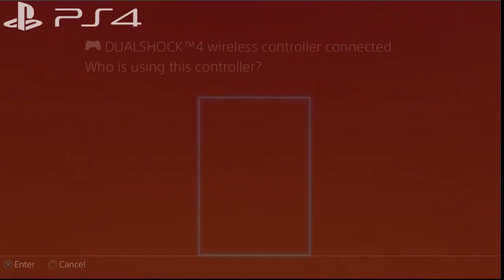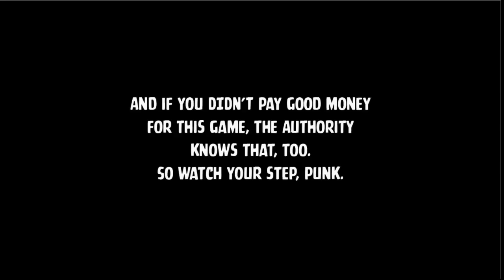Tuesday Trials - PS4 - Blue Estate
Tuesday Trials is our weekly series where we give our first impressions of games based off their demos.  In under 30 minutes we try to decide whether or not we would consider actually buying the game.

Blue Estate really surprised us.  The trailer and screenshots made it look like your typical action movie:  Full of guns, half naked women, and profanity.  We expected nothing out of the ordinary, but we were way wrong!  Blue Estate takes all those typical actiony things and presents them in a really fun and unique way while showing off the capabilities of the PS4 controller.

Our thoughts:
- Reminiscent of arcade gun games
- Uses the DualShock 4 to its fullest potential
- Simple, easy-to-learn mechanics
- Local Co-op is fantastic
- The humor and language is likely not for everyone

We had no idea how much the game was when we were playing the demo, but we never would've guess it was only $13.  We bought it immediately when we saw that.  This game is definitely worth that, and if you were ever a fan of arcade shooters like this you can't pass this up.